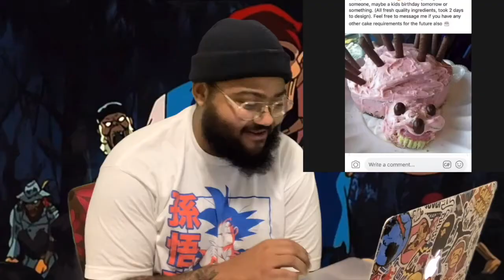HALLOWEEN MEAT HEADS AND FART COSTUMES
I may have jumped the gun too early for Halloween, but who cares. It's my favorite holiday, scary movies, haunted houses, just the perfect time of the year. I'm trying to find halloween related pics/videos on the trusty ol Reddit.

FB - Kickin it With Q